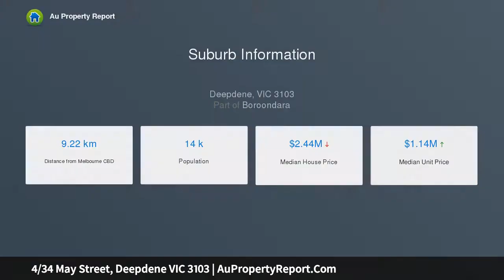4/34 May Street, Deepdene VIC 3103 | AuPropertyReport.Com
4/34 May Street, Deepdene VIC 3103
Property Type: townhouse
Bedrooms: 5
Bathrooms: 5
Car Space: 2
Remarkably spacious, committed to excellence